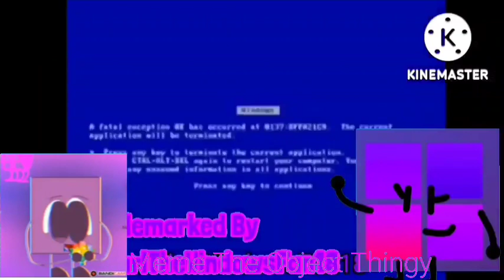Silas Face Gets Interrupted Add Round 655 (Meme The Object Thingy)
Made By Meme The Object Thingy.